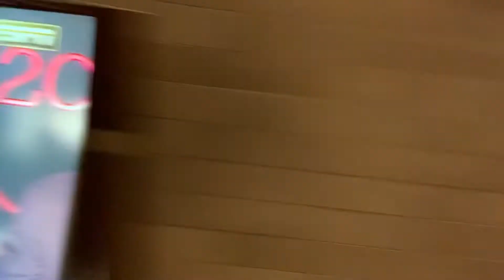My reaction to the Giants first round picks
IK it’s late but it’s great